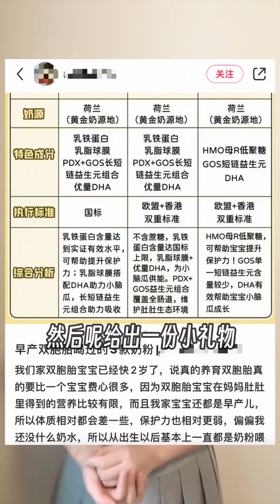私域究竟是割你韭菜的镰刀还是真赚钱的商机？企业微信